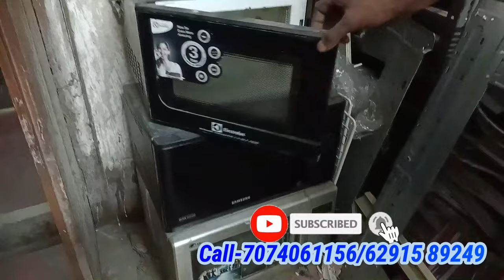2nd hand AC,Fridge, Micro oven showroom in Kolkata | 2nd hand fridge for sale | Home appliances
2nd hand AC,Fridge, Micro oven showroom in Kolkata | 2nd hand fridge for sale |  Home appliances
ARYAN HOME SOLUTION
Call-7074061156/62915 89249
Address: Belgachia Metro,Near Royal Bengal meat shop Kolkata 700037
AC,FRIDGE,MICROWAVE,WATER PURIFIED, WASHING MACHINE ,REPAIR AND SERVICE

⭐️যদি আপনি আপনার ব্যবসার ভিডিও আমাদের চ্যানেলে প্রচার করতে  চান হোয়াটস্যাপ করুন - 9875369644